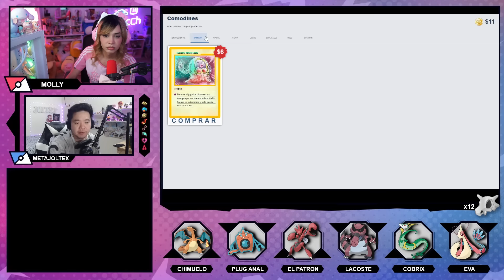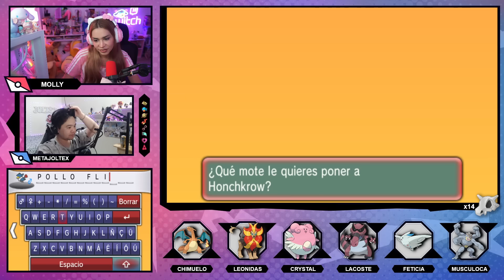CRYSTAL MOLLY EN DEDSAFIO POKEMON - DIA 5 PARTE 1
@CrystalMolly EN DEDSAFIO POKEMON DIA 5 PARTE 1